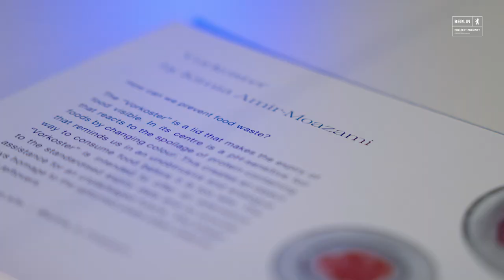Berliner Kultur- und Kreativpilot*innen 2022: Vorkoster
Nie wieder Lebensmittelverschwendung: Vorkoster, die innovative Lösung von Kimia Amir-Moazami und Sany Chea, zeigt farblich an, wenn proteinhaltige Lebensmittel sich dem Verderb nähern 🥑. Das Beste daran? Vorkoster ist vollständig biologisch abbaubar und kann im Biomüll entsorgt werden 😍.

Mit dieser nachhaltigen Bewegung hat sie den Kultur- und Kreativpilot*innen-Preis 2022 gewonnen. Herzlichen Glückwünsch 🥳